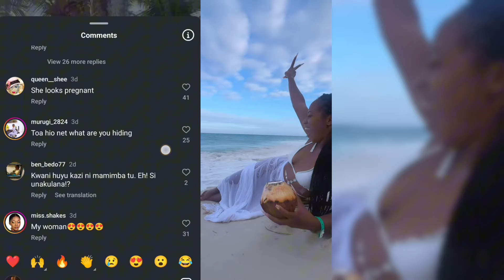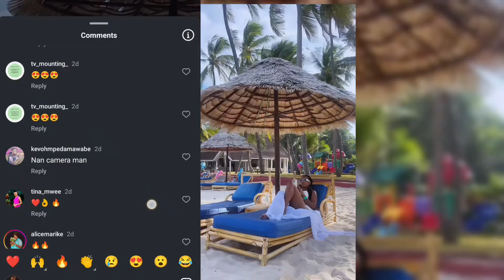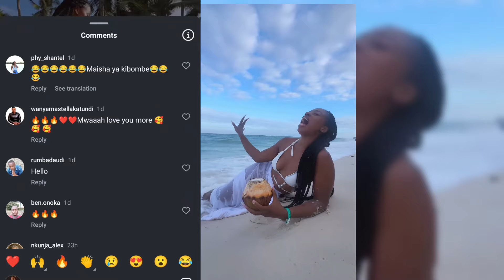PREGNANT!😱 Fans Congratulate Diana Marua And Bahati On Having Baby Number 4!